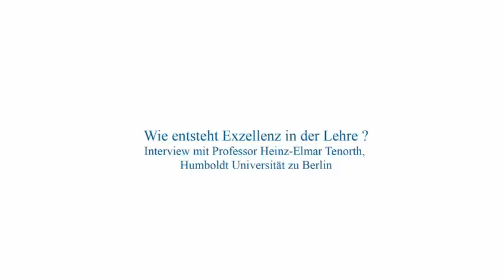Heinz-Elmar Tenorth: Die Misere deutscher Hochschullehre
Interview mit Heinz-Elmar Tenorth, ehem. Vizepräsident für Lehre und Studium an der Humboldt-Universität zu Berlin:
Deutsche Hochschullehre -- Bestandsaufnahme einer Misere

"Der Beginn des Studiums ist für jeden Abiturienten ein radikaler Bruch. Zwischen den Fächern des Gymnasiums und den Disziplinen an der Universität gibt es keine Kontinuität. Das verlangt eine eigene Initiation in das Fach."